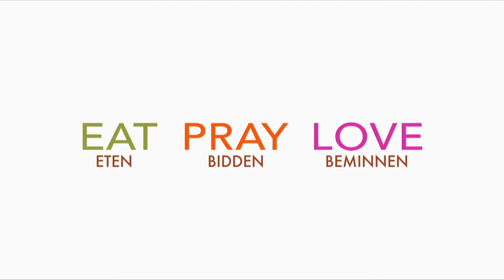Eat Pray Love - Nederlandse Trailer - 7 oktober in de bioscoop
Liz Gilbert (Julia Roberts) heeft alles wat een moderne vrouw zich maar kan wensen: een echtgenoot, een huis, een succesvolle carrière. Maar in plaats van gelukkig te zijn wordt ze overspoeld door paniek, verdriet en verwarring. Net gescheiden besluit Elizabeth een radicale stap te nemen: ze gaat een jaar lang alleen op reis. Op haar zoektocht naar evenwicht en geluk bezoekt ze drie landen: Italië, India en Indonesië. Italië staat in het teken van eten, daar leert ze la dolce vita kennen. In India schrobt ze tempelvloeren en ontdekt ze de kracht van meditatie. In Indonesië vindt ze de balans tussen ernst en lichtvoetigheid -- en ontmoet ze haar grote liefde in Bali.